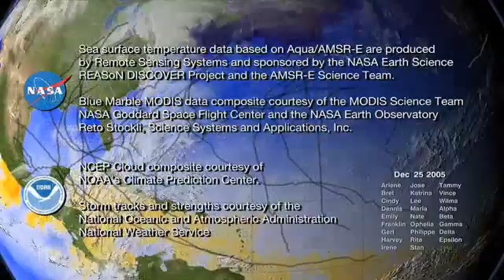27 Storms: Arlene to Zeta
27 named storms formed in the 2005 Atlantic hurricane season, which broke many records including the most hurricanes, the most category 5 hurricanes, and the most intense hurricane ever recorded in the Atlantic.

NCEP Cloud composite courtesy of NOAA's Climate Prediction Center.

Storm tracks and strenghts courtesy of NOAA's National Weather Service.

Blue Marble MODIS data composite courtesy of the MODIS Science Team NASA Goddard Space Flight Center and the NASA Earth Observatory.

Music created and produced by UniqueTracks. Fantasy (theme from Norma) - Vincenzo Bellini.